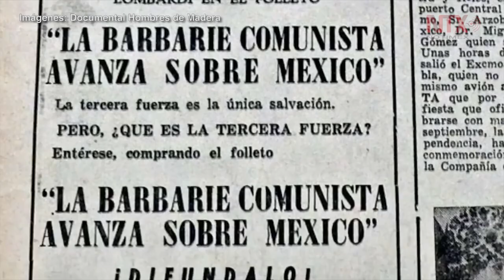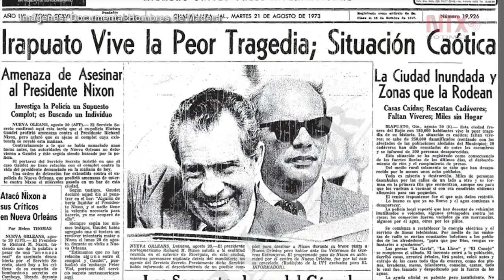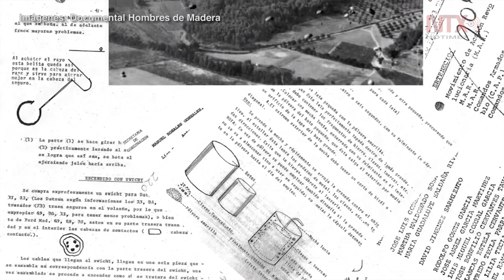Asaltar un banco para nosotros era una expropiación: Florencio Lugo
El ex guerrillero se sumó a la Asociación Cívica Nacional Revolucionaria en Guerrero, donde fue aprehendido y llevado al Palacio Negro de Lecumberri.